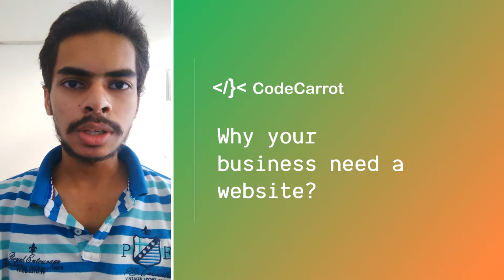Join the live stream